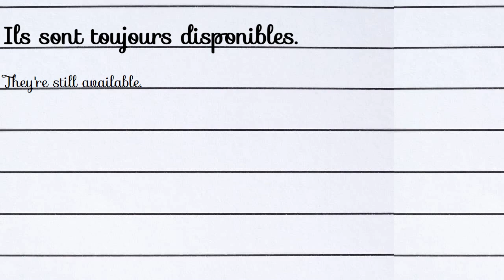60 French Listening Comprehension Exercises for Beginners Part 30